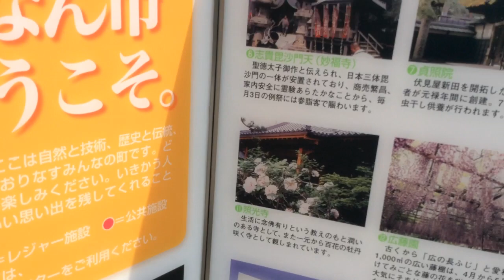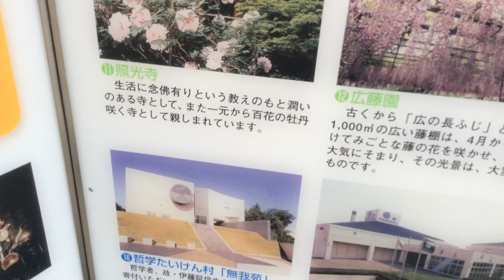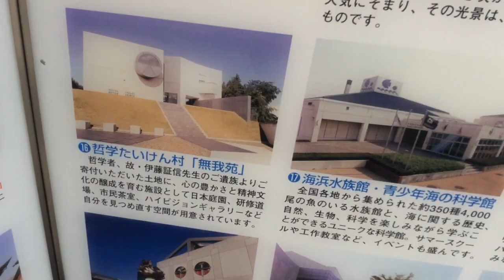Bahala mahuli ng police tuloy parin tayo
Pasyal pa more ok lang kahit may police basta emportante tuloy ang vedeo Documentary ganoon kahirap ang buhay bloger